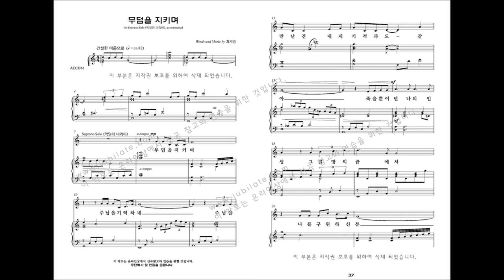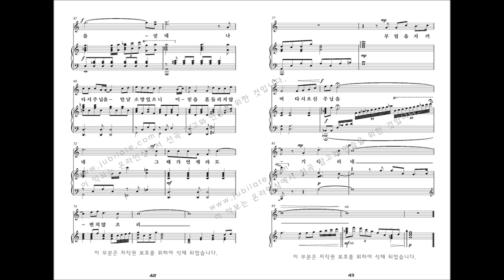[부활절 칸타타] 최지은 '그날' 04.무덤을 지키며